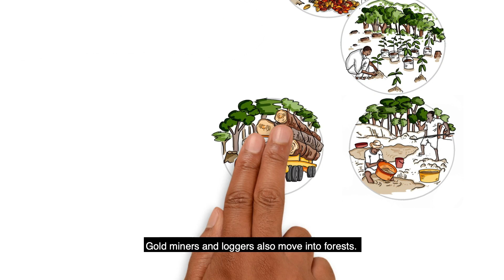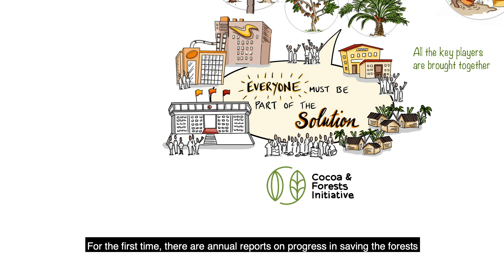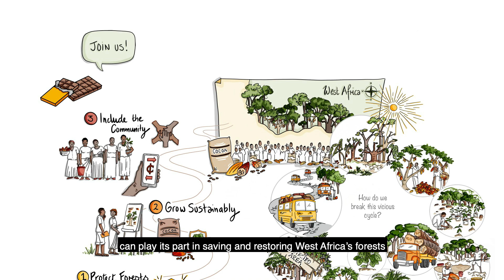The Challenge of Chocolate and Forests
A big part of deforestation in Côte d’Ivoire and Ghana is due to cocoa, the main ingredient in your chocolate. Why is this happening and how is the Cocoa & Forests Initiative helping? Watch this video and learn how your chocolate can play its part in saving and restoring West Africa’s forests and stopping climate change.